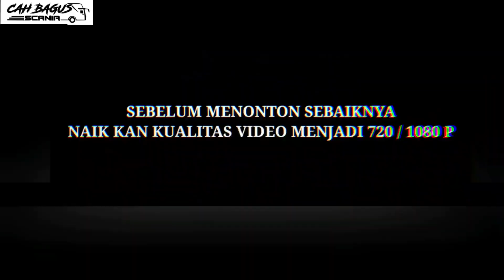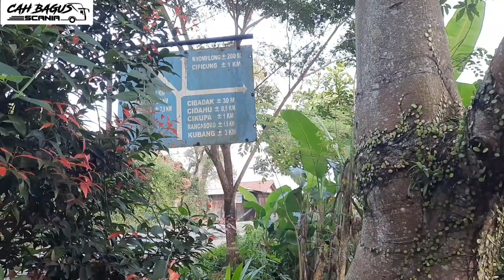Jln paling Bah4ya seJawa`taruhan Nyawa`gunung bongkok Cianjur`Penumpang berdesakan ELP Girijaya